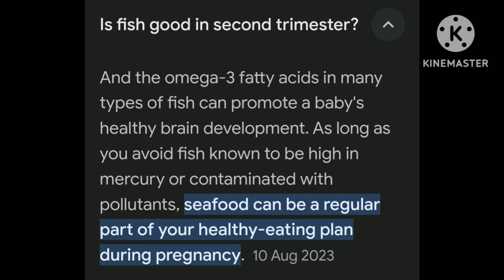is fish good in second trimester?